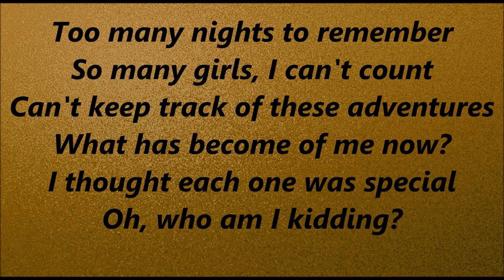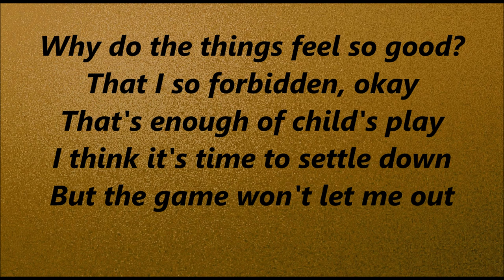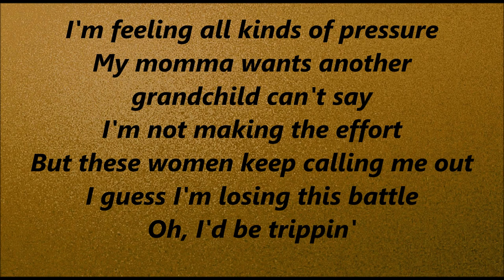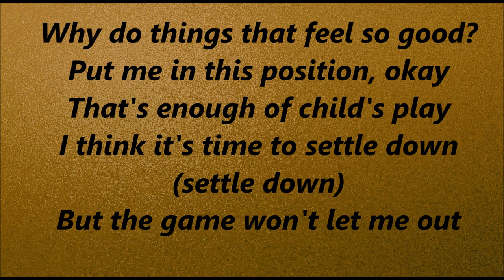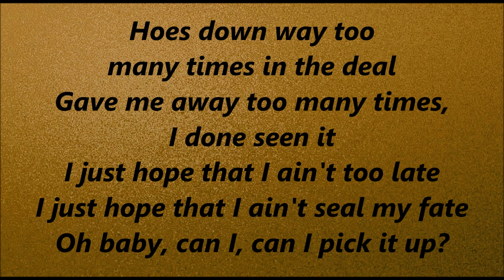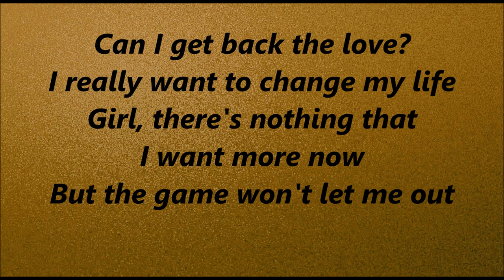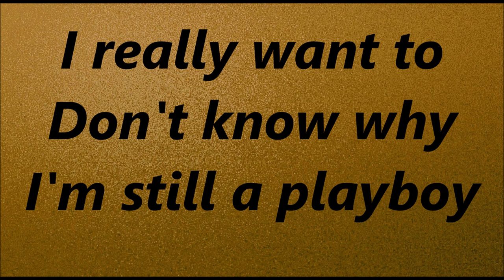Trey Songz - Playboy Lyrics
Trey Songs New Album called Tremaine coning out on 3.24.27
Get both of his new single off the Album called "Nobody Else Buy You" & "Playboy"